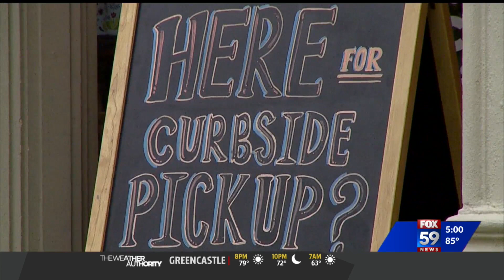New COVID-19 restrictions for Marion County